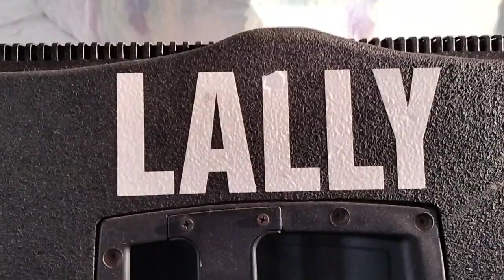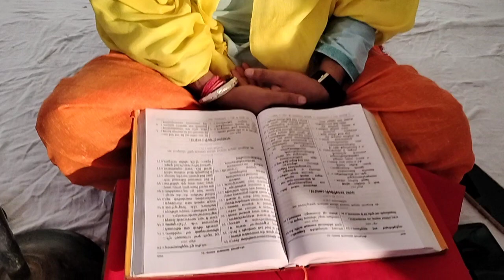SRI MAD BHAGWAT KATHA VILL TANDA RAM SAHAI BY ANIL SHARMA JI MARKANDEY 29 11. 20 23. RAM RAM JI